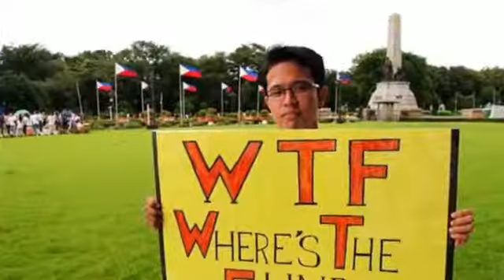Dear Janet Napoles i love you baby gurrr remix) FULL LENGTH SONG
dear janet napoles"i love u baby grrrrrr remix,,,,By xiao Santigo,,,thanks po...